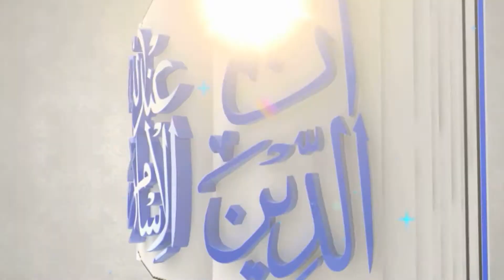The Best Creator is Allah by Dr. Ahson Syed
A unique place to find videos on religious & professional topics